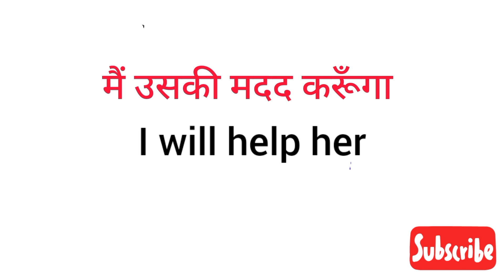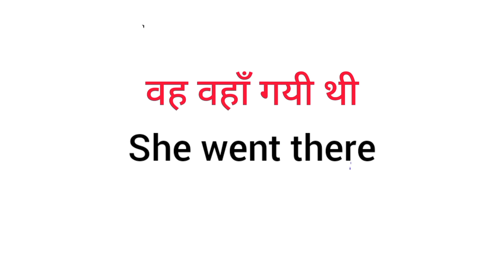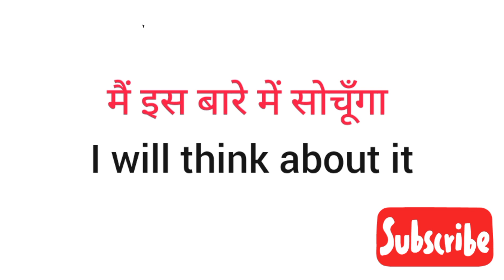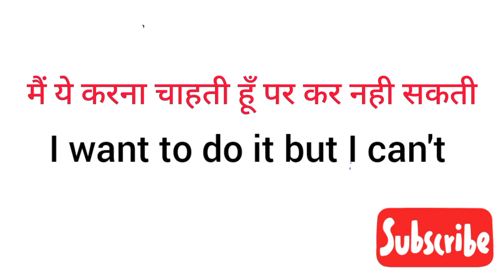Daily Use English Sentences | If you want to speak English then you must know these Sentences...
Daily Use English Sentences. रोज़ बोले जाने वाले वाक्य।

On this channel you will find videos related to spoken english we teach spoken english!!

❤A big thanks to all of the member of this channel for showering us so much love and support❤

daily use english sentences, English sentences for daily use, spoken english, english sentences for beginners, anam anaya, spoken English with anam anaya, english sentences, spoken english